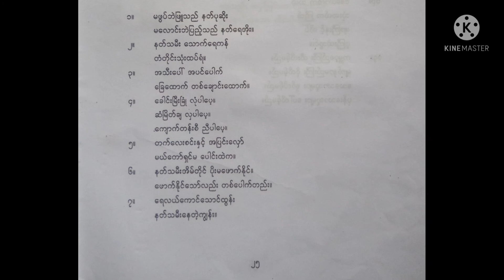Burmese class 5 texbook about Proverbs By Md Jaber watching this video for thanks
How to earning sources
How to make money online as a kid